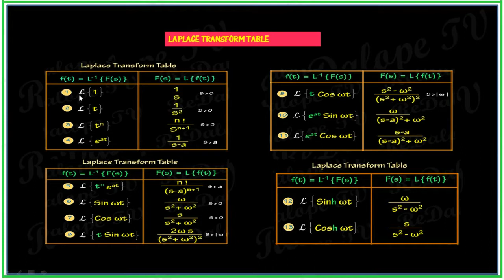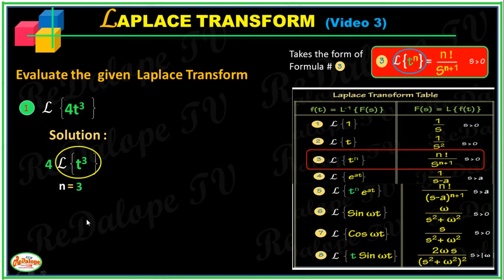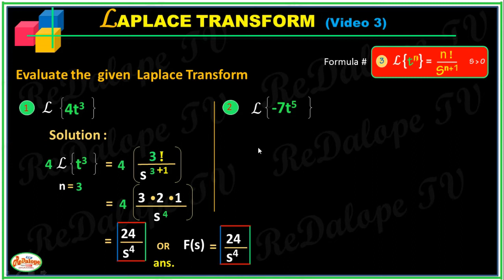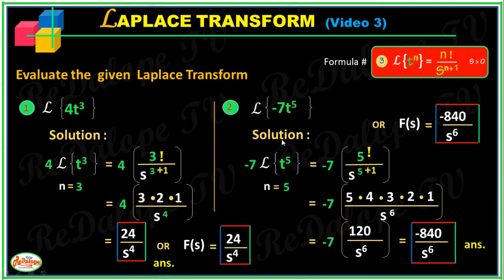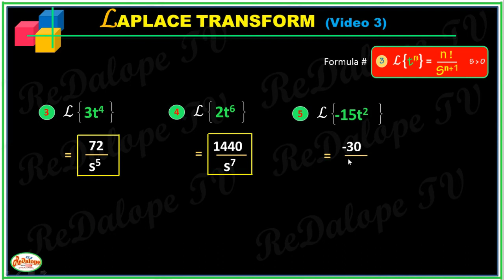(VIDEO 3) THE BASICS OF LAPLACE TRANSFORM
(ReDalope TV) Math Tutorial in Powerpoint (You Tube Channel)

(Video 3) THE BASICS OF LAPLACE TRANSFORM  ReDalope TV

In this video we will be looking at how to use Laplace transforms to solve differential equations. There are many kinds of transforms used in Mathematics but Laplace transforms and Fourier transforms are probably the main two kinds of transforms that are frequently  used , especially Laplace transforms because it is easy to apply in reducing a differential equation to an algebra problem.  Algebra problem can be messy on some occasion, but it is much simpler than actually solving the differential equation directly in many cases.

Other Links for Tricks, Tips, Short Cut Method in solving Math Problems and ReDalope TV Video Tutorials indicated Below